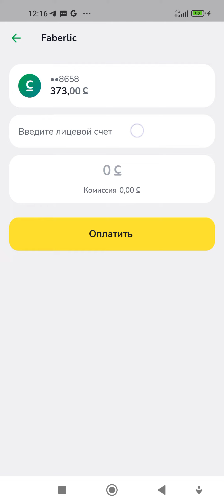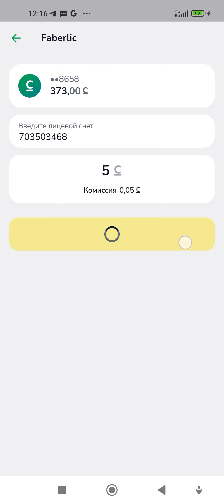МБАКТАН ФАБЕРЛИК ЗАКАЗДЫ ТӨЛӨӨ